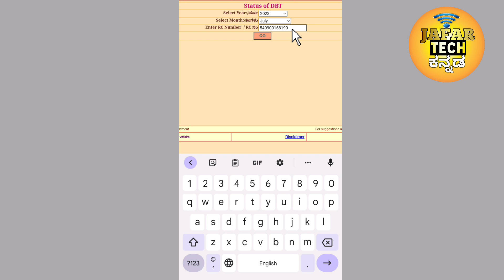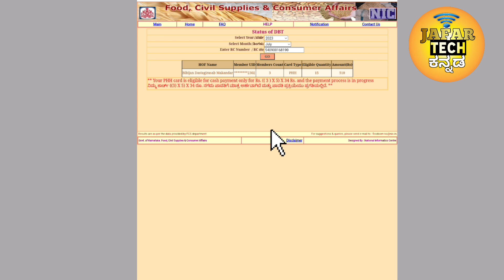How To Check Annabhagya Scheme Amount Credit Status In Kannada.